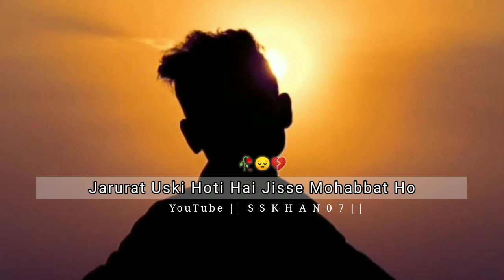Jab Dil Tutta Hai 💔 To Log Kahte Hai 😔Tumhe Usse Bhi Accha Mil Jayga || NewVideo